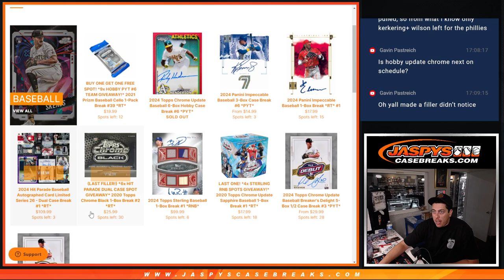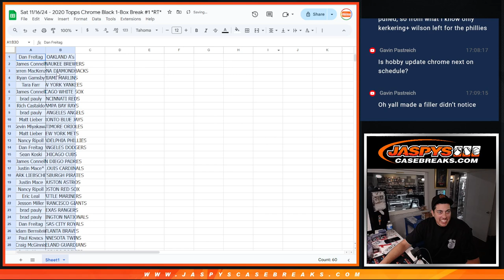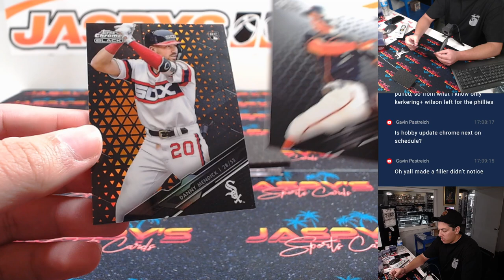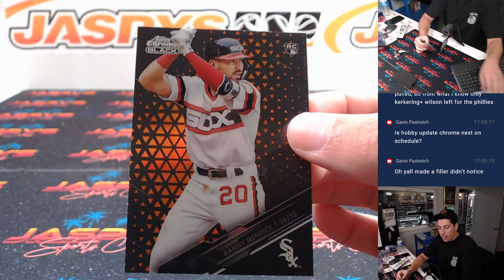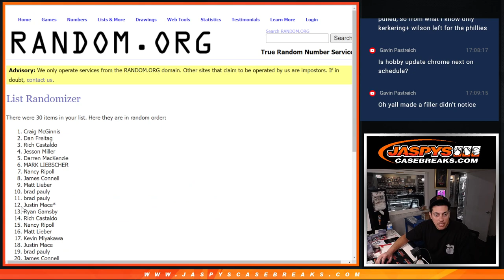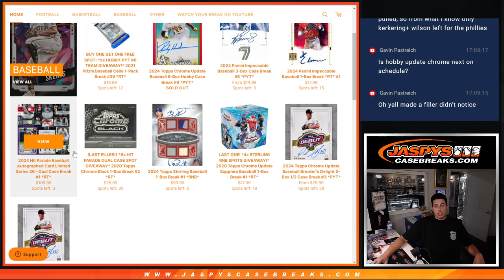Sat 11/16/24 - 2020 Topps Chrome Black 1-Box Break #1 *RT*